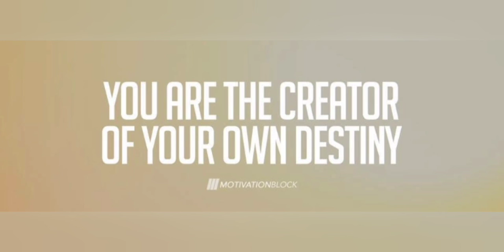(YOU ARE IN CONTROL)